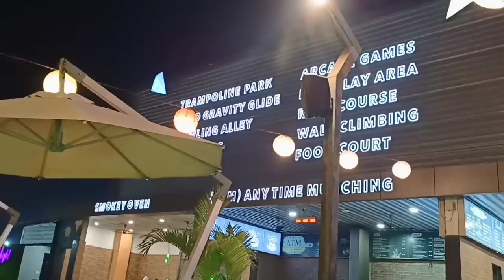I went to surat 🚃and i met 😱??... Celebrated my new year in surat 🥳/ Tamanna Dubey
hellooo lovliess ❣️

      hope you all enjoyed watching this vlog...i will come up with vlogs and many more intresting challenge videos on every monday.
             tadaaaaa 🙋💚